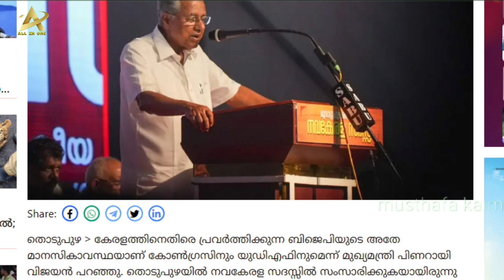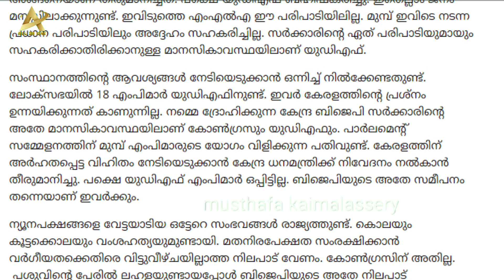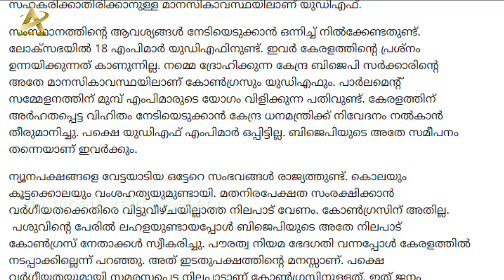എന്തിനീ 18 മരവാഴകൾ...🤣 വെറുതെ തീറ്റിപോറ്റുന്ന പടുമരങ്ങൾ Musthafa Kaimalassery ALL IN ONE